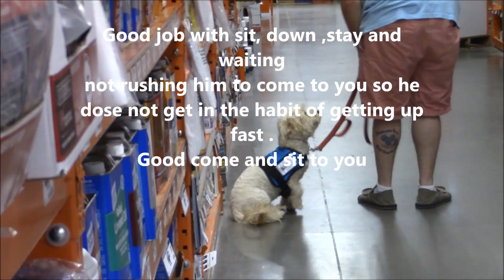My MovieFenway and Ian